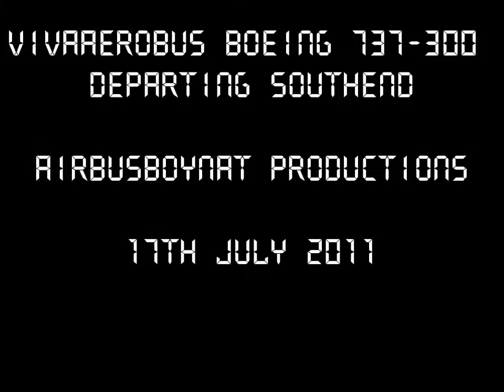VivaAerobus Boeing 737-300 departing London Southend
This is LN-KKZ (ex Norwegian Air Shuttle) departing London Southend Airport on a test flight on a very wet Sunday afternoon. The aircraft will soon be registered in its Mexican (XA-) registration before being delivered to the Mexican low cost carrier.